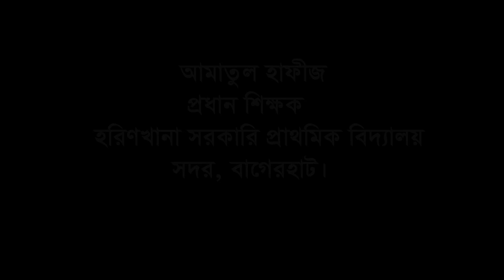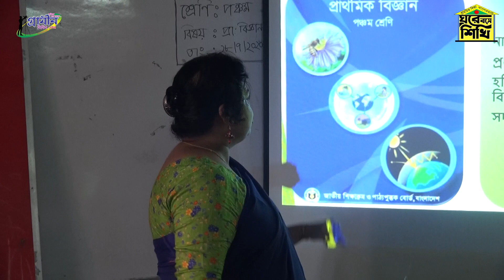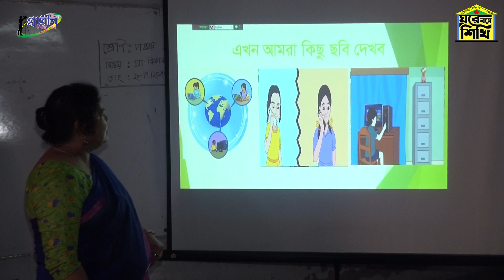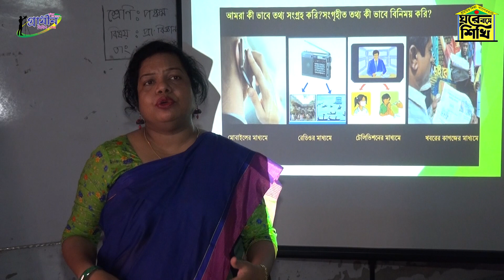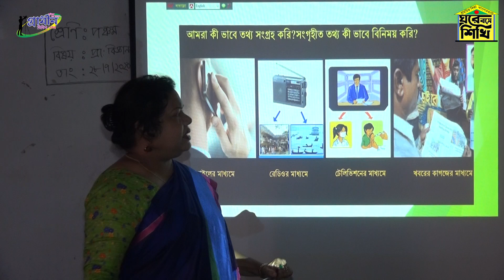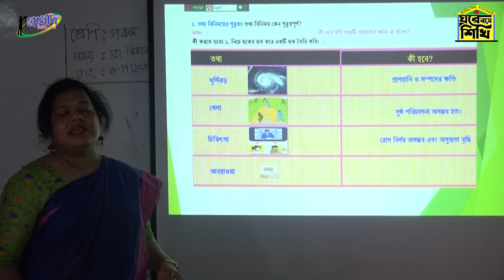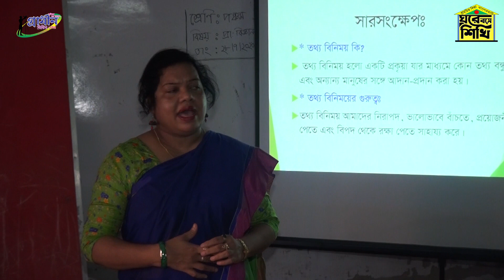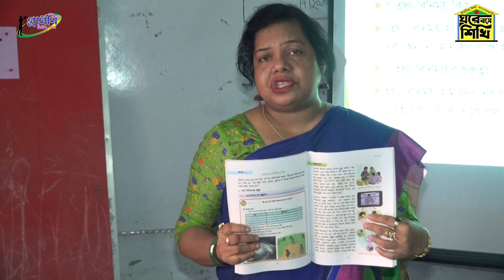০৫ ০৮ ২০২০, পঞ্চম শ্রেণি, প্রাথমিক বিজ্ঞান, অধ্যায় ১০, আমাদের জীবনে তথ্য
ঘরে বসে শিখি প্রাথমিক শিক্ষা বাগেরহাট, আজকের পাঠ উপস্থাপনায়ঃ আমাতুল হাফীজ, প্রধান শিক্ষক, হরিণখানা সরকারি প্রাথমিক বিদ্যালয়, সদর, বাগেরহাট।